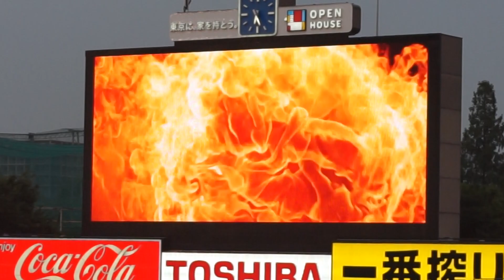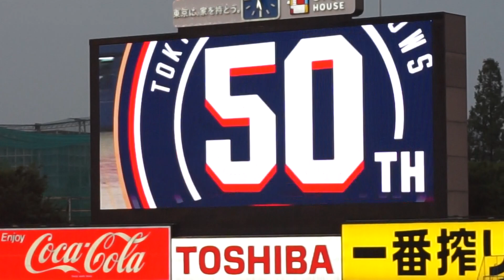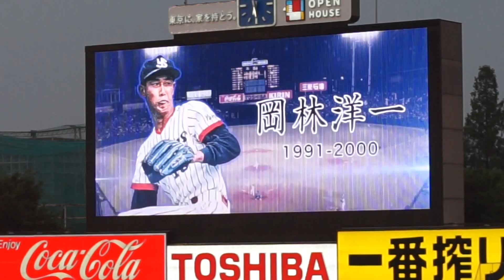ｽﾜﾛｰｽﾞ ﾄﾞﾘｰﾑｹﾞｰﾑ ﾔｸﾙﾄﾁｰﾑ ｽﾀﾒﾝ発表 2019-07-11